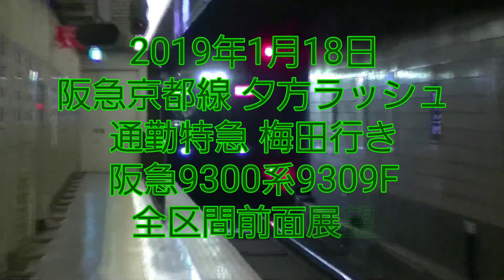【全区間前面展望】阪急京都線 夕方ラッシュ 通勤特急梅田行き 9300系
旧ダイヤのものですが、夕方ラッシュの通勤特急梅田行きです。
淡路では北千里からの普通電車と並走しながら通過します。